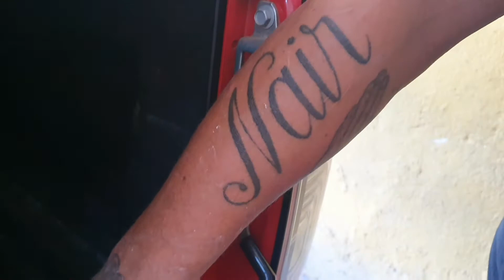COMO TIRAR LANTERNA NISSAN FRONTIER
NESTE VÍDEO É ENSINADO, COMO SE TIRAR A LANTERNA DO NISSAN FRONTIER, PASSO A PASSO, E DE MANEIRA CORRETA, TAMBÉM É MOSTRADO, QUAIS FERRAMENTAS SE DEVE UTILIZAR E MUITO MAIS DURANTE, O VÍDEO

CASO QUEIRA MAIS INFORMAÇÕES SOBRE A OFICINA PROCURAR NO GOOGLE: RA MARTELINHO DE OURO TABOÃO DA SERRA